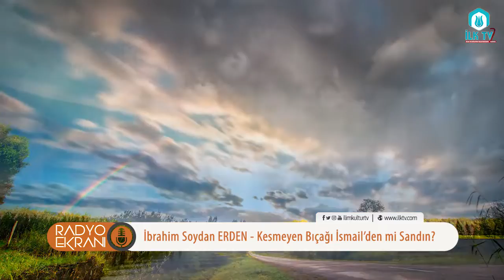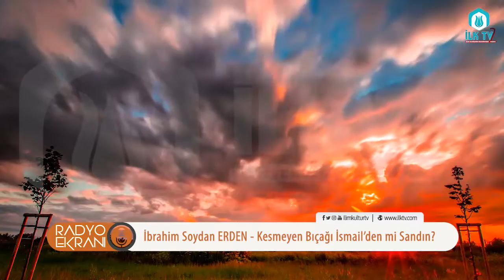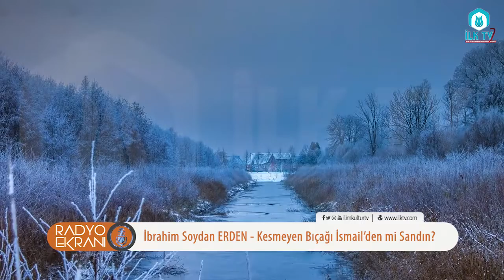Kesmeyen Bıçağı İsmailden Mi Sandın - Radyo Ekran - İLK TV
İbrahim Soydan ERDEN